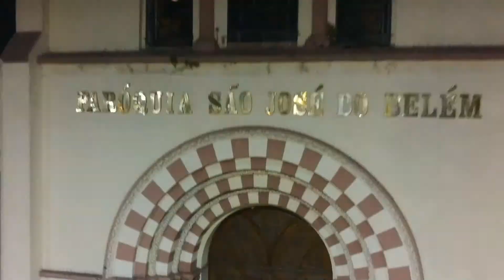Diário da Noiva - 6º Epis - O Grande Dia | Samanta Rachid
Enfim o grande dia chegou e este festão entrou para a história de muuuita gente, tinha até uma galera querendo morar neste casamento rs =P

Xoxo
Samy ♥